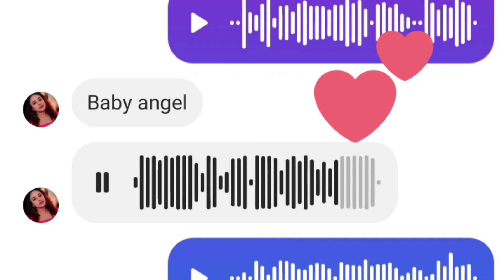ഒരിക്കലും മറക്കാൻ കഴിയാത്ത ശബ്ദ സന്ദേശം 💌/ Pearle maaney/Real motivation/ true story unexpected Msg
it is real story.
unexpected message from @perale maaney
her voice really inspired me💌

support and share your love❤

for more customized gifts
and enquiries

I'm on Instagram as @gift_ur_dream. Install the app to follow my photos and videos.